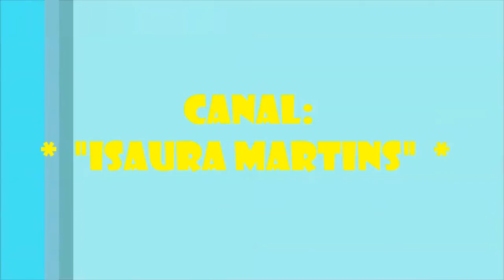Trailer do canal- Isaura Martins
Olá pessoal, tudo bem com vcs??? Então hoje eu estou aqui com mais um vídeo para vocês!!! Hoje eu estou aqui com o trailer do nosso canal!!! Xau!!!